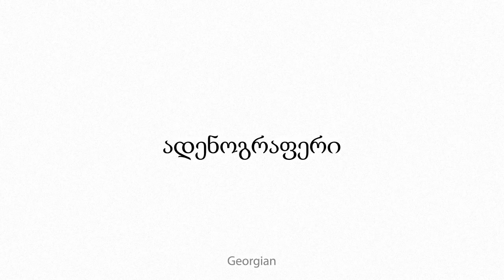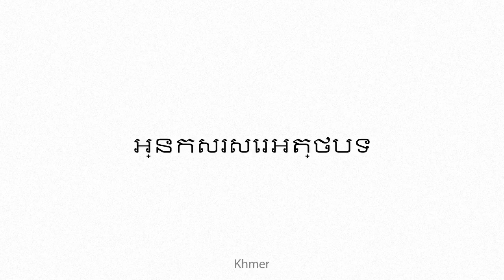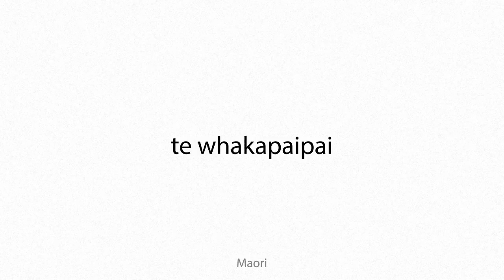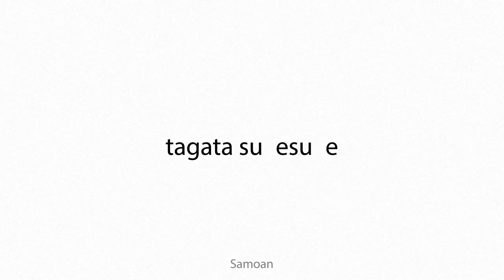adenographer Multilingual Translation